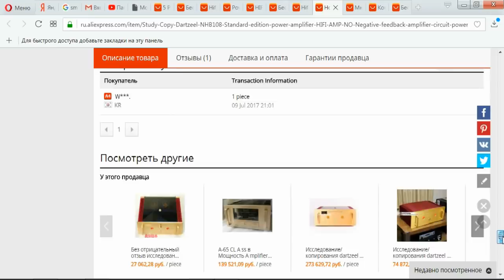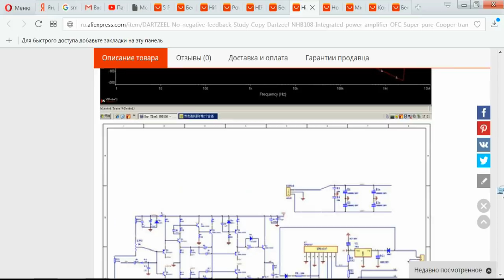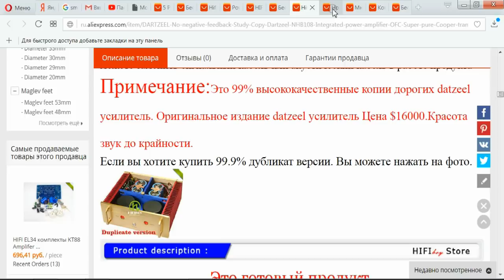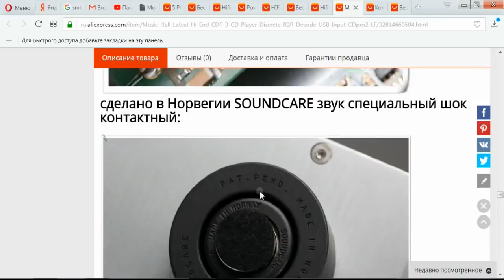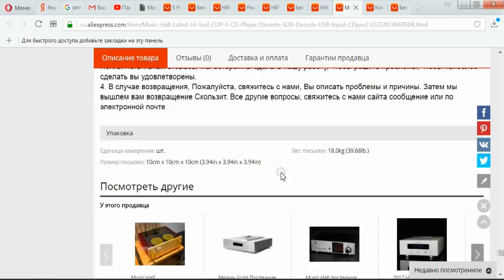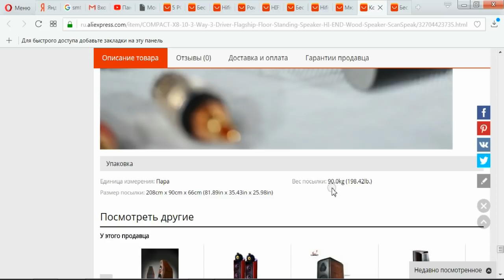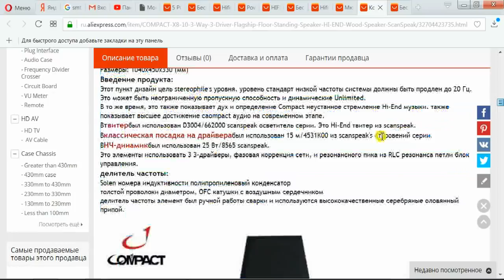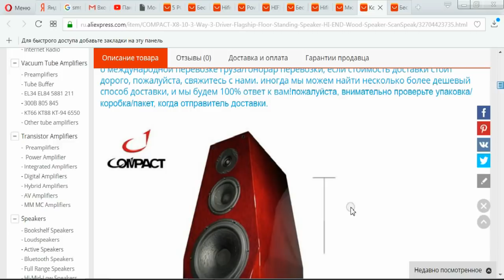Китайцы потеряли берега!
Весь сумрачный китайский гений Hi-End audio  в одном обзоре Юрьича Кунаширского!
Продолжение весёленькой темы "китайцы оХ*ели" опять нас раду.т китайские производители, рьяно рвущиеся в  загадочный мир Hi-End аудио.
Обзор трёх уникальных китайских девайсов:
1. Усилитель мощности на 200 Вт
2. СД источник и ЦАП на сборной солянке международного класса с чисто китайскими проводами от детского Ардино
3. Уникальная по тупости и чуйке (очень тупая - ниже 85 дБ судя по графикам) монструозная АС сегмент Великокитайской стены Поднебесной разработки.
А так же цены, цены , цены - соблазняющие придурковатого обывателя.